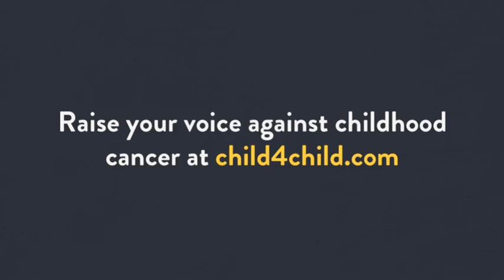Child 4 Child - We Are One (Chorus by madison baker, United Kingdom)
madison baker, 11, Farnworth, United Kingdom sings "We are one"